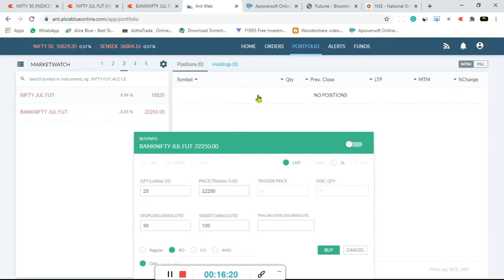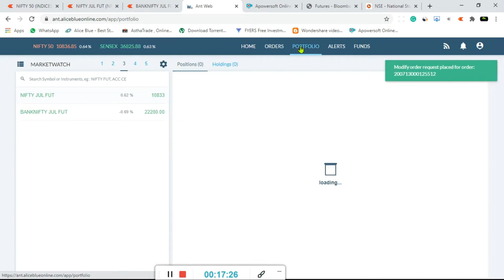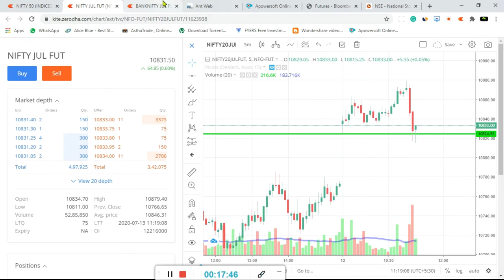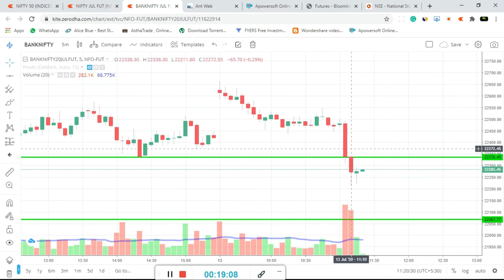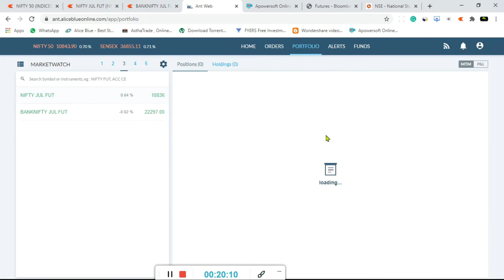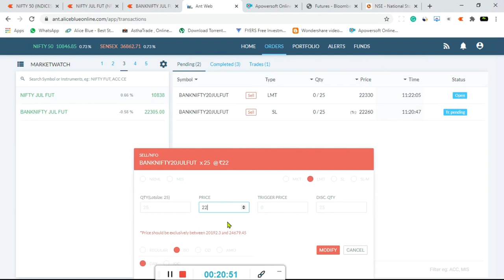|| LIVE INTRADAY TRADING PROFIT RS 1200 || BANKNIFTY JULY FUTURE ||